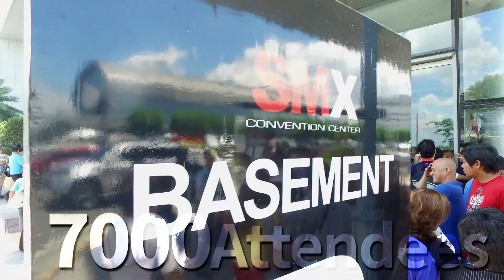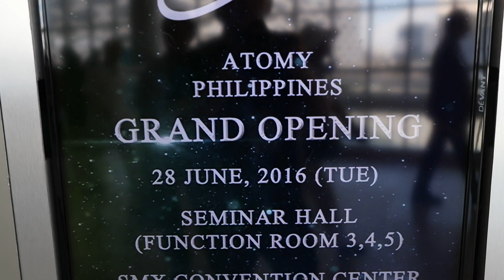Atomy Philippines Grand Opening